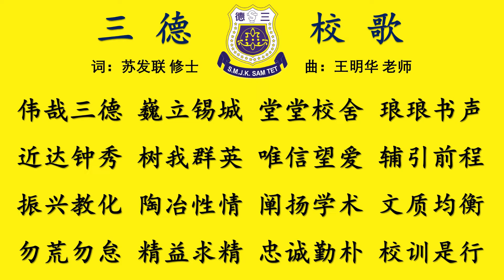三德中学校歌 Sam Tet School Anthem (1984版)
三德中学校歌 Sam Tet School Anthem
词：苏发联 修士 | 曲：王明华老师

伟哉三德 巍立锡城 堂堂校舍 琅琅书声
近达钟秀 树我群英 唯信望爱 辅引前程
振兴教化 陶冶性情 阐扬学术 文质均衡
勿荒勿怠 精益求精 忠诚勤朴 校训是行

感谢热心校友把84版的校歌电邮致本乐队，让更多三德校友们能够听到我们最敬爱的校歌！让我们继续发扬三德精神 - 信、望、爱，以及谨记校训 - 忠、诚、勤、朴。